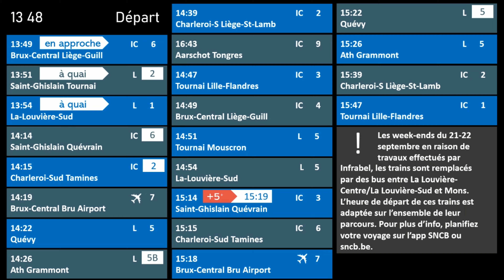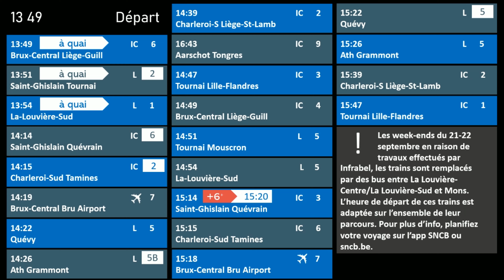[SNCB] EMMA - Mons/Bergen (FR)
Enregistrement des annonces sonores effectués 30 Septembre 2019 à la gare de Mons.
Toutes les annonces sonores sur cette chaîne YouTube ont été enregistrés par moi même.
Modélisation de l’affichage SNCB par Mutsuki.

Opnemen van geluidsaankondigingen gedaan op 23/10/19 in het station Bergen.
Alle audio-advertenties op dit YouTube-kanaal zijn door mij opgenomen.
Modelisering van het display door Mutsuki.